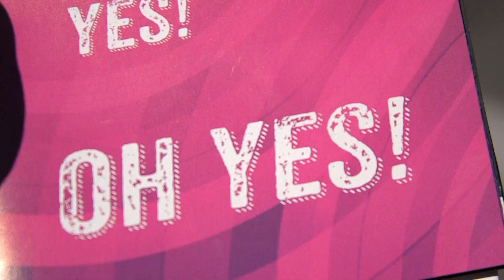Studying? Be Smart, Stay Safe | WAAC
The WA AIDS Council provides a wide range of services and support that is available free of charge to international students.